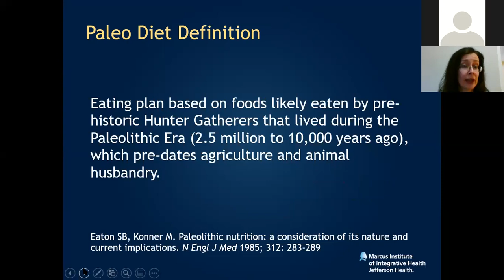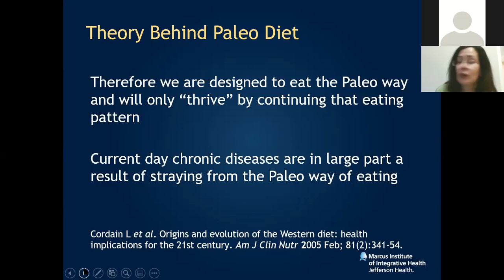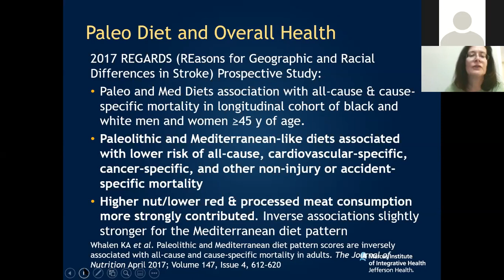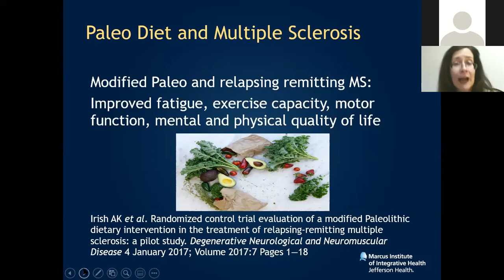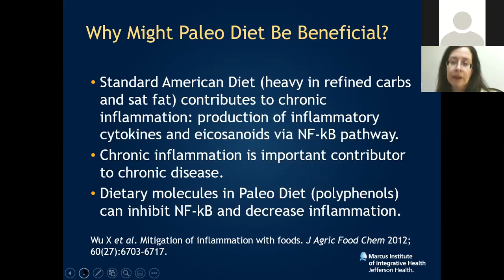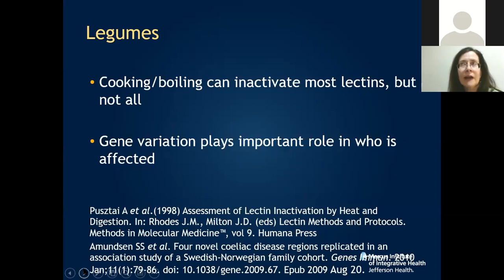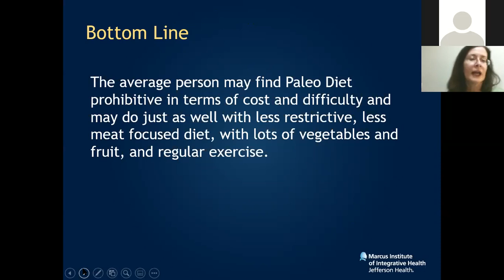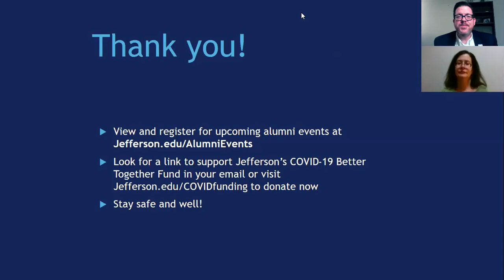Paleo vs. Plant-based: Food Fads or True Disease Fighting Tools?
The Paleo Diet is currently one of the most popular eating plans in the United States, yet there is an upsurge in the call for transitioning to a more plant-based diet. Proponents for both diets claim that their health benefits range from weight loss to healing of autoimmune disease. What are the benefits and what might just be a fad?

Join Jefferson, Textile, and Philadelphia University alumni as Reina Marino, PhD, physician at Th e Marcus Institute of Integrative Health at Jefferson Health, explores the theories behind The Paleo Diet and plant-based diets and how they differ from other dietary interventions. She will review the evidence for their effectiveness and discuss their possible risks and downsides.

Understand the complex effects of “going Paleo,” plant-based nutrition, and other dietetic factors impacting your physical wellness.